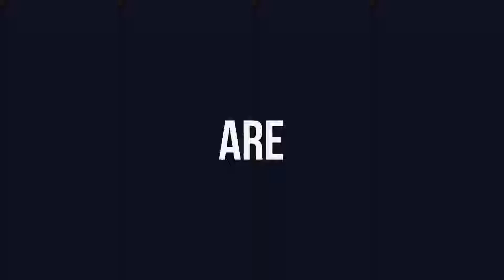"Better at Prayer" Wednesday, January 9th, 2019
Pastor John Welch - Word of Life Center - Shreveport, Louisiana